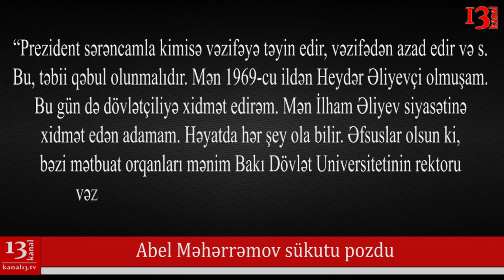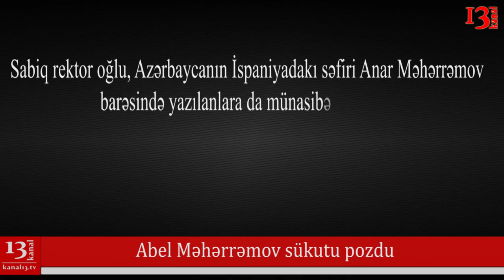"Məsləhət oldu ki, bir qədər istirahət edim"-Abel Məhərrəmov sükutu pozdu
"Allah prezidentimizin canını sağ eləsin''
Prezident İlham Əliyevin sərəncamı müzakirə olunmur, icra olunur.
Bunu jurnalistlərə hakim Yeni Azərbaycan Partiyasının yaranmasının 26 illiyi ilə bağlı tədbirdə iştirak edən Bakı Dövlət Universitetinin sabiq rektoru Abel Məhərrəmov deyib.

A.Məhərrəmov 1999-cu ildən BDU-a rəhbərlik edib və 2018-ci il noyabrın 15-də prezident İlham Əliyevin sərəncamı ilə vəzifəsindən azad edilib.

Mətbuatda bu qərarın səbəbi kimi A.Məhərrəmovun İspaniyada Azərbaycanın səfiri vəzifəsini tutan oğlu birlikdə qeyri-qanuni şərab biznesinin olması və Madriddə keçirilən tədbirdə sərxoş vəziyyətdə dava salması göstərilib.

A.Məhərrəmov jurnalistlərə açıqlamasında deyib ki, yazılanlar həqiqəti əks etdirmir.

"Əfsuslar olsun ki, bəzi mətbuat orqanları mənim Bakı Dövlət Universitetinin rektoru vəzifəsindən azad olunmağımı şouya çevirmək istəyirlər, bu da düzgün deyil. Ziyalılığı, milli mentalitetimizi qorumaq lazımdır. Elm zirvəsinə qalxan adamlara dəyər vermək lazımdır. Allah prezidentimizin canını sağ eləsin. O, hər şeyə düzgün qərar verir, ona görə də sərəncamı doğru qəbul edirəm. 20 ilə yaxın idi ki, Bakı Dövlət Universitetinin rektoru vəzifəsində çalışmışam. Bu müddətdə şərəflə, ləyaqətlə işləmişəm. Amma indi məsləhət oldu ki, bir qədər də istirahət edim”.

Sabiq rektor oğlu, Azərbaycanın İspaniyadakı səfiri Anar Məhərrəmov barəsində yazılanlara da münasibət bildirib: "Oğlum da mənim kimi Heydər Əliyev siyasi kursuna sədaqətlə xidmət edən adamdır. Sona qədər də belə olacaq”.